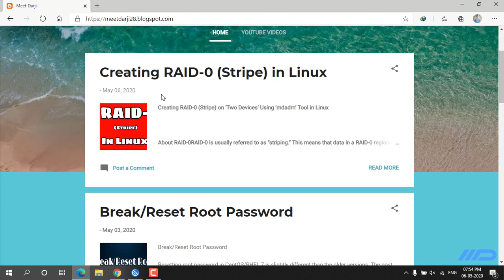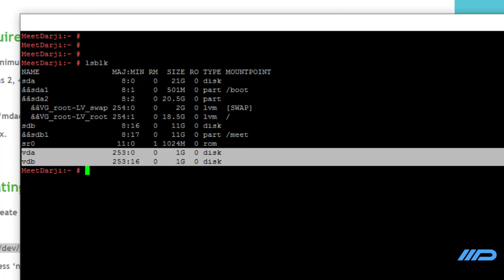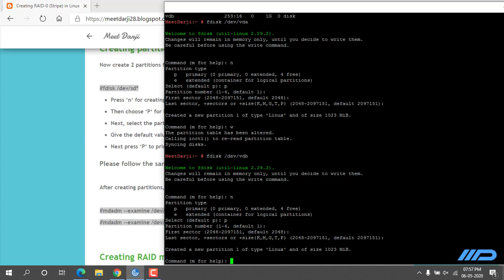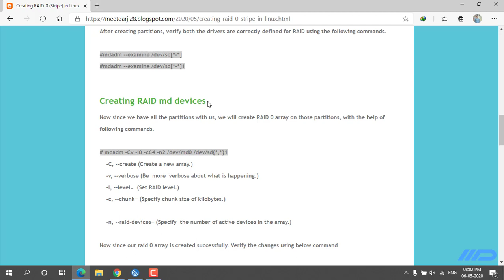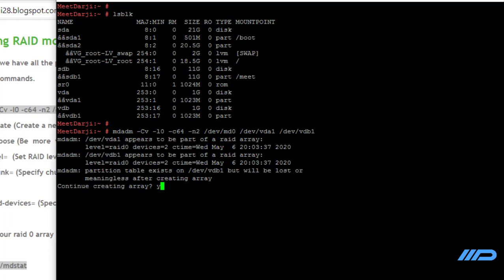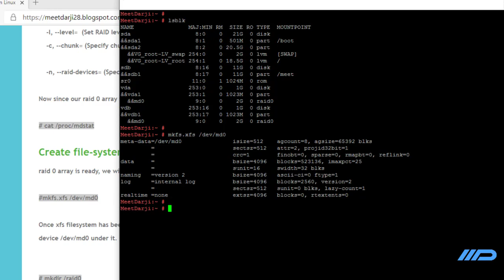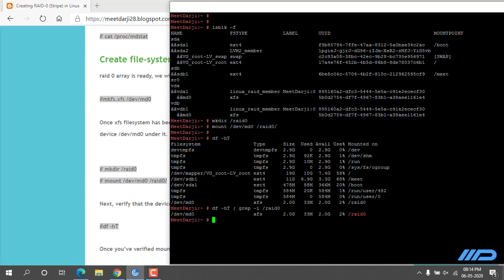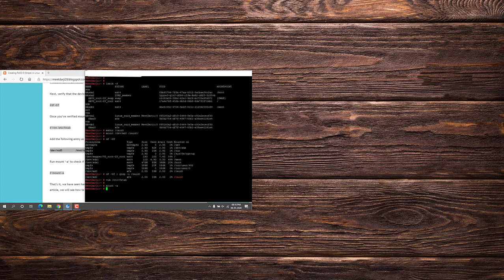Creating RAID-0 (Stripe) in Linux || Configure RAID 0 array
Like More Videos == MEETDARJI ❤

- Linux System Related Videos == Install iso, yum configuration, SAMBA, Network Setup. Etc Videos

- Windows System Related Videos == Latest Crack Softwares, Problems Solution. Etc Videos

- Android Mobile Related Videos == Latest Crack Applications, Problems Solution, Game. Etc Videos